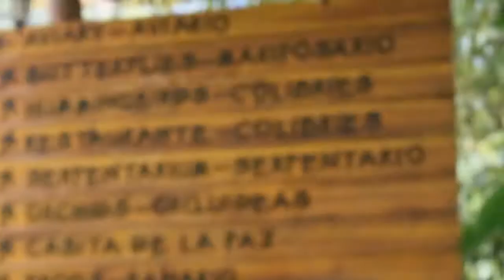Costa Rica Vlog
Faceboook: Taylor Ramirez
Photography page: @shots.taykwondo